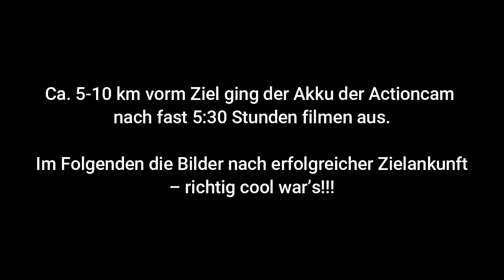"Rennbericht" Krasse Abfahrten bei der 4. Etappe der Deutschland Tour!!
Krass schnelle und nasse Abfahrten bei der 4. Etappe der Deutschland Tour – unser Bericht von der identischen Strecke der Profis!

Mit Ralf Kaiser ging ich im Rahmen der Plan International Charity Aktion bei der 4. Etappe der Deutschland Tour an den Start – wir sammelten Spenden für Kinder, die in Not geraten sind.

DANKE nochmal an euch – in Summe kamen 1.500€ zusammen.

In diesem Videobericht nehmen wir dich mit auf 150 harte Kilometer durch die Fränkische Schweiz :-)

Herzlichst,
Daniel